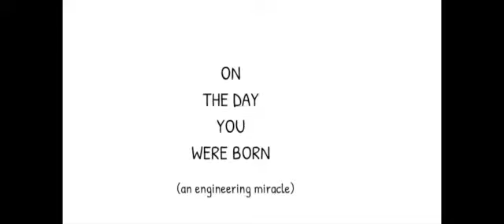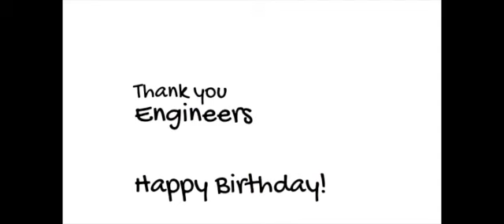Engineering Birthday. 150 years of the IET.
This video is about how engineering contributes to your everyday life, from the day you were born.

Everything the 'magic' hand draws was designed, manufactured or maintained by engineers.

(Special thanks to Doodly and Talkia).